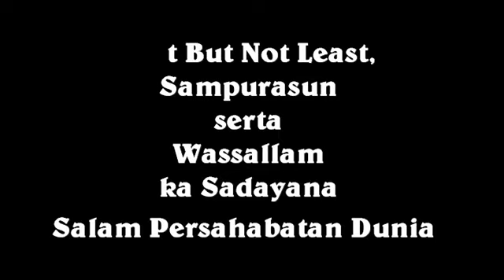Maestro Perupa Umar Sumarta Menafsir Karyanya ‘Mencari Pemenang’ !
Ada hal yang unik, Maestro perupa ‘kontemporer’ Umar Sumarta (73) yang ratusan karyanya sudah dikoleksi oleh kolektor dalam dan luar negeri sejak era 1980-an, kala hadir di Alam Santosa, Kabupaten Bandung, ini  sebelum digelar acara podcast ‘EkaTanya’ bersama Eka Santosa dan Harri Safiari (12/7/2021). Tak dinyata, secara spontan ia menafsir karyanya pada era 2021 yang  berjudul ‘Mencari Pemenang’.

Ini dia lontaran pesan moral Umar Sumarta, katanya ada beurit alias tikus yang disebutnya sebagai lambang korupsi. Lalu pesan Tiga D, yakni Dekat, Dukun, Dulur dalam konteks menjadi pejabat tinggi di negeri ini.

Lainnya, dalam konteks perpolitikan nasional sedikitnya untuk tahun 2024/2025, kelak katanya akan muncul para pemimpin di negara kita yang bertopengkan atau bermasker babi, buaya, tikus, dan ajangnya melalui adu panco yang melambangkan serba kekuatan ! Uniknya, katanya yang menang itu Dewi Sri, kenapa ya ?

Artinya, kata Umar Sumarta yang kerap mengamati kehidupan sosial secara tajam dan nyata: ke depan itu atau fighting yang akan datang ya seputar KKN (korupsi Kolusi dan Nepotisme …)

Walhasil apa yang diutarakan Umar Sumarta melaui salah satu karyanya, tidak ada salahnya kita renungkan kebenarannya dalam konteks pesta demokrasi, salah satunya melalui terawangan dunia pewayangan dan mistis ala warga Nusantara yang unik ini.

Last but not least, sampurasun serta wassallam ka sadayana salam persahabatan dunia !